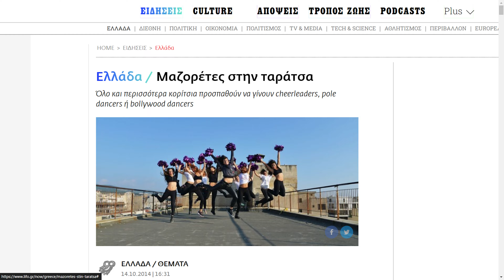10 Years of ProDancers | Anniversary Video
A huge thank you from all of us to all of you for 10 years of love, creation, support, freedom and dreams come true 🙏🏼❤️

ProDancers means Family ❤️